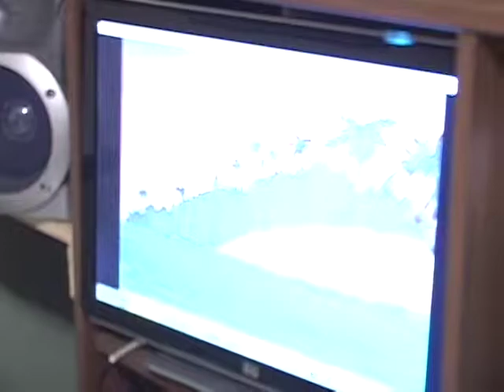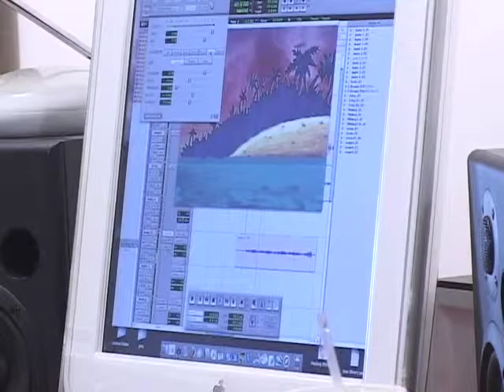Sound Design Documentary for "In Your Dreams" - Part 1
A documentary about my first attempt at sound design for my CTCS-411 class at USC.